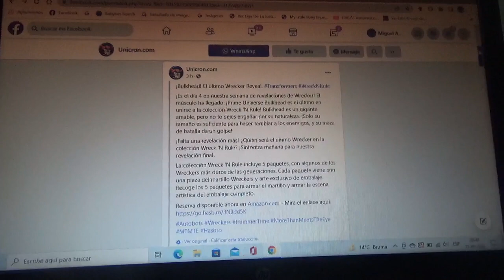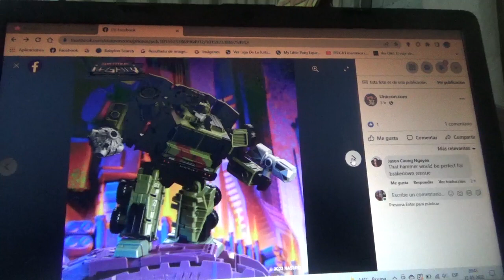1eras imágenes de Transformers WreckNRule Legacy Bulkhead